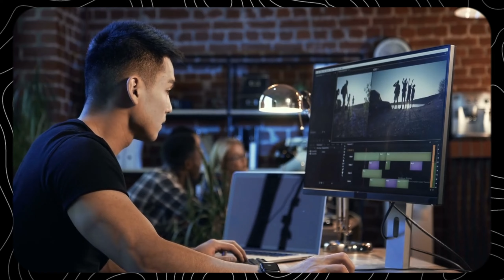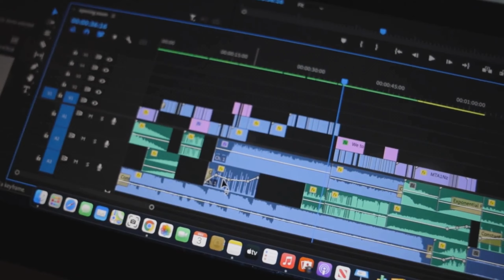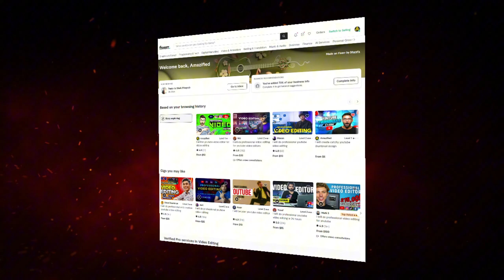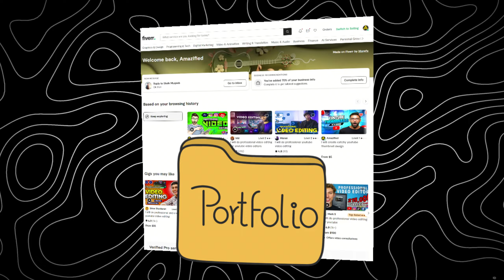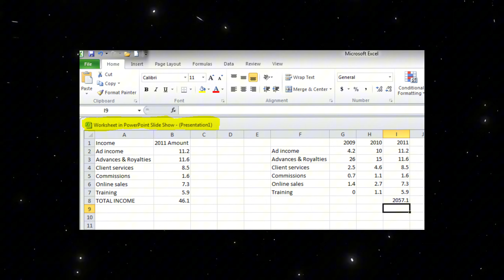Make $MILLIONS With This Business in INDIA | Dropservicing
Want to make millions from the comfort of your own home in India? Then you need to learn about drop servicing, a lucrative business model that's taking the online world by storm! In this video, we'll dive into the world of drop servicing, explaining what it is, how it works, and most importantly, how to get started and earn money from home without any initial investment. We'll also compare drop servicing with freelancing and dropshipping, so you can decide which online job is best for you. Whether you're a beginner looking to earn money online in 2024 or an experienced entrepreneur, this video will give you the knowledge and confidence to start your own drop servicing business and potentially earn millions. So, what are you waiting for? Start watching and learn how to make money online with drop servicing!